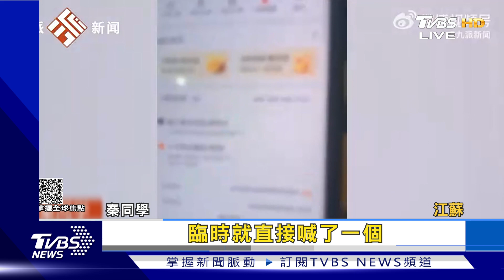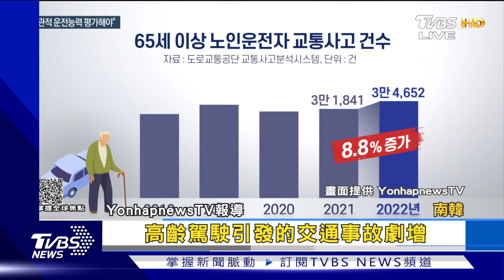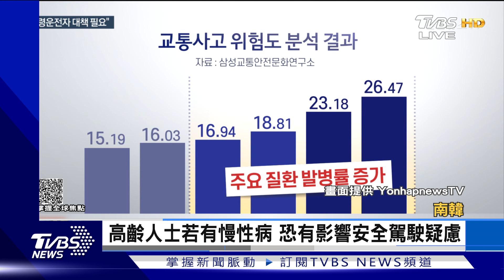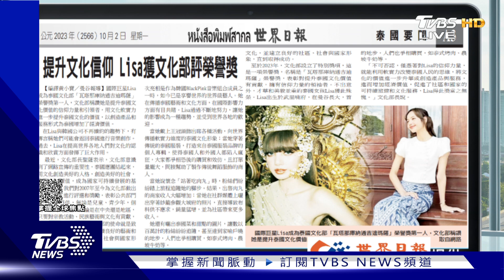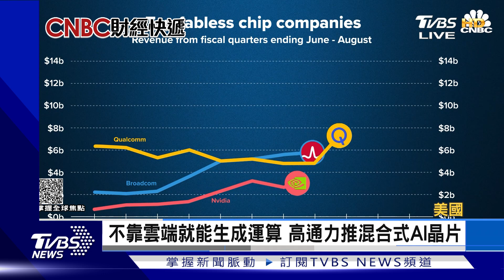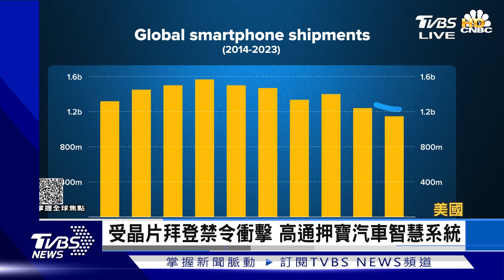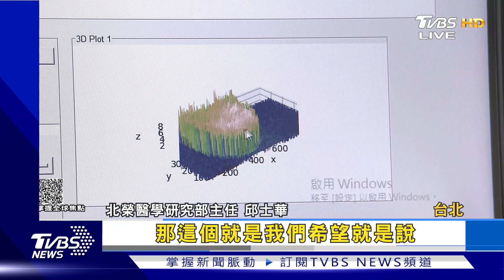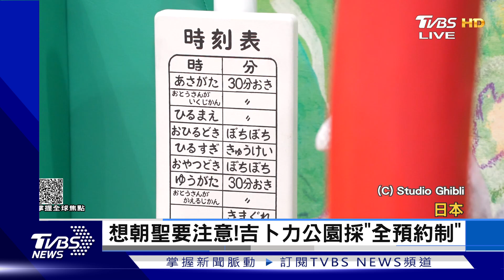【1100完整版】臨時支出法案排烏 拜登重申挺烏克蘭 馬爾地夫大選 親中派候選人勝出｜吳安琪｜FOCUS國際話題20231002